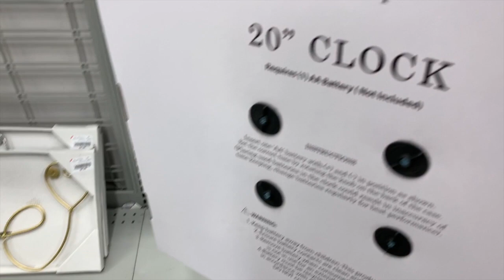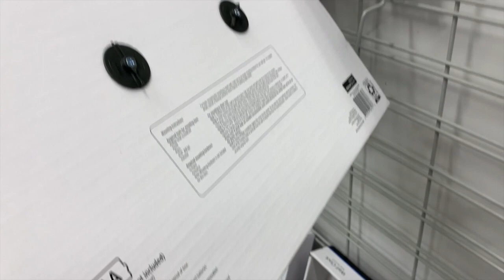❤️Hermosas Curiosidades Para El Hogar/ Burlington 🏠